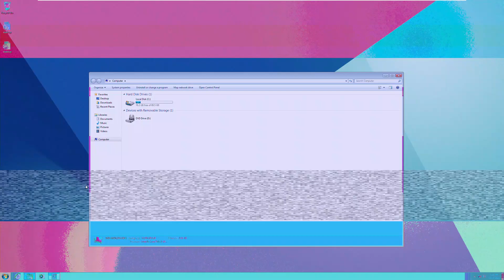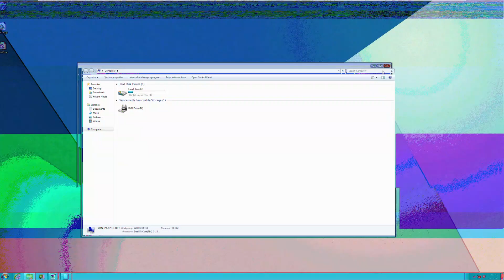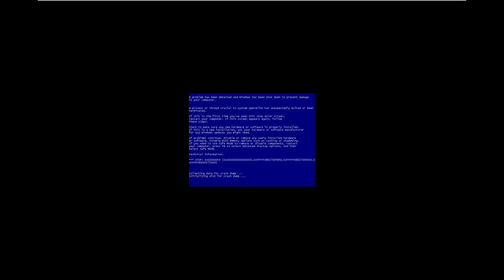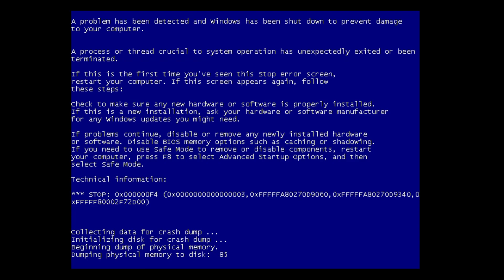Melter.A.exe and uff.exe together